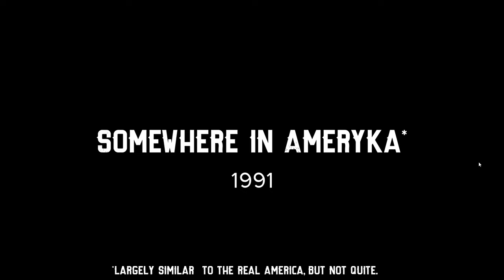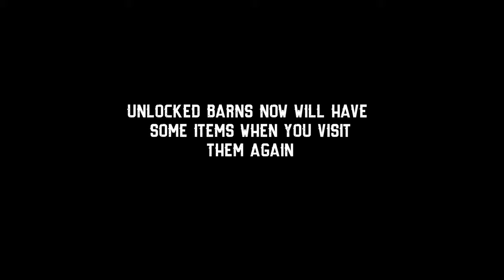Barn Finders Gameplay Episode 1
Welcome to Sim UK Let's PLAY Barn Finders Gameplay Episode 1.

💖WANT TO SEE ANOTHER EPISODE?💖
     LEAVE LIKES ✔️ & COMMENTS ♒

Uncle Billy will keep you busy. Together you’ll explore different locations, but the real work is all for you to do. That is, until you go solo. Eventually.

Being a real Barn Finder is a state of mind a job for the brave and the bold. Your competitors are specialists and they are just waiting for you to slip.

Features:
Hundreds of items to find and sell
Improve the quality of goods for sale by cleaning and repairing damaged ones as needed
Find parts of exclusive cars, motorbikes, rebuild them and then sell for big payout.
Discover wonky stories of the locations you visit and items you collect

Bid your money on auctions and sales to get access to closed-off properties. Who knows what kind of dusty treasures you can find there?

Visit 10 originals locations and unearth their secrets in the land of Ammeryka (largely simmilar to the real America, but not quite). Barns are just a start the beginning. How about a visit to an old military base or . . . the moon?

Search for valuables stashed in abandoned barns ranging from old clocks, musical instruments, antiques, gold, weaponry or even vintage cars and motorcycles and sell them with profit.

Run your family business. Look for valuables and sell them in your pawnshop. Every item has a value, so collect everything and search everywhere!

Take care of developing your shop. Empty shelves mean an empty wallet. Customers will come back if they have something to come back to. Fix found items, clean the dirty ones and sell them all. And if there are no customers, you can always play basketball in your backyard. And somehow, make money while playing..

Support Sim UK

1) Leave a LIKE (Helps SO MUCH!)